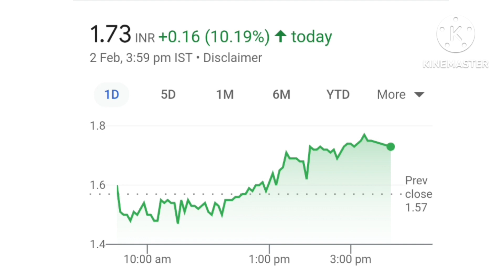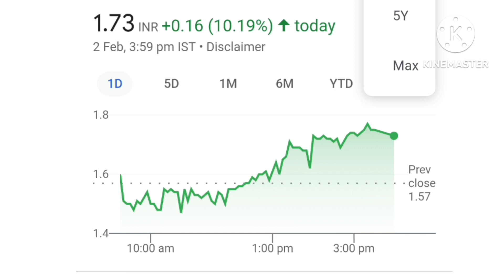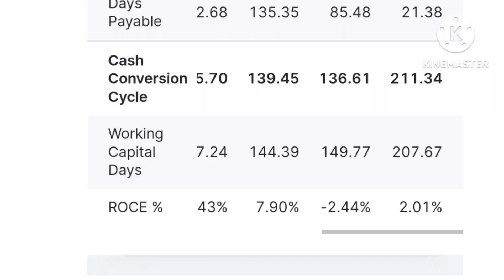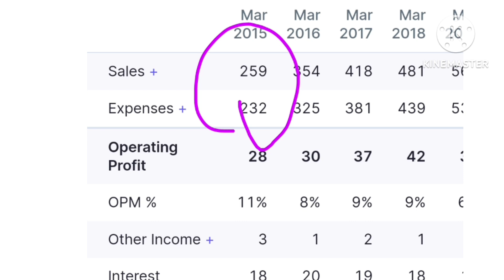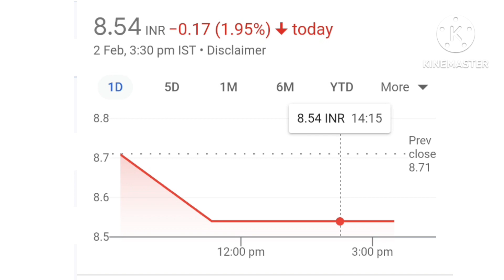best Penny stock under rupees 1 | debtfree Penny stock to buy now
best penny stocks to buy now below 1 rs,
best penny stocks for intraday